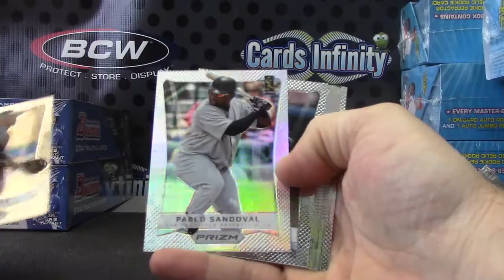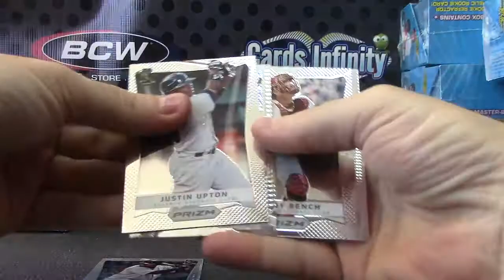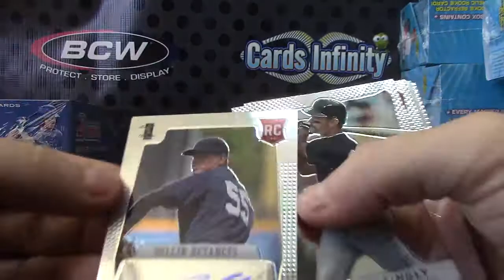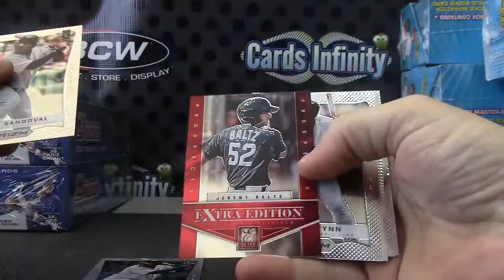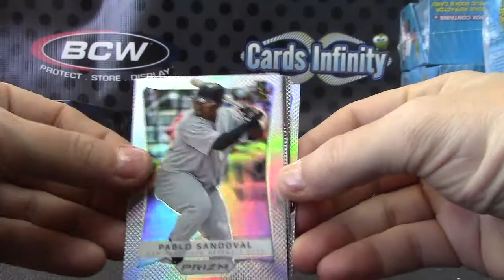TripleCrown24's 2013 Prizm Baseball Box Break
Thanks a lot TC, Chris J.